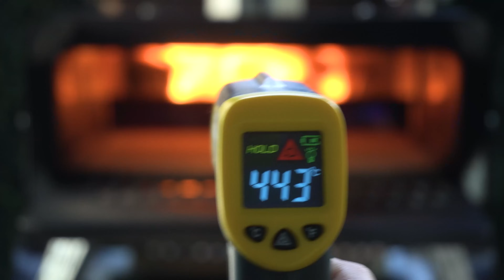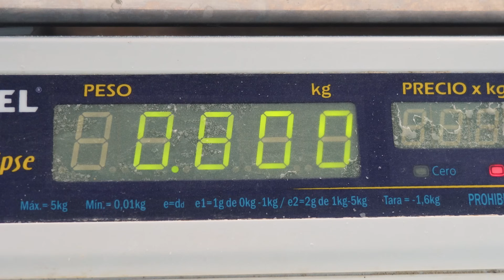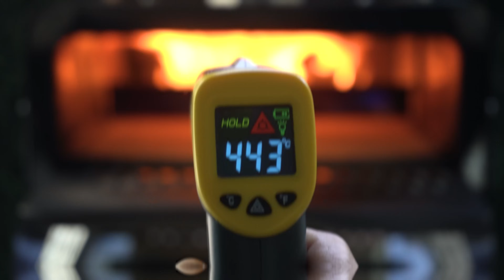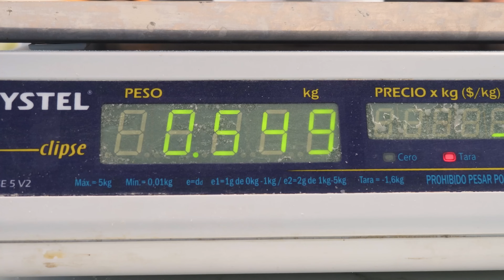¿Cuál es la mejor harina para pizza? La prueba definitiva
¡Encontramos la mejor harina para hacer pizza! Y en el camino nos llevamos unas cuantas sorpresas. Vamos a hacer una misma receta con 6 harinas diferentes: Harina Napoletana, Harina Italiana 00, Harina Manitoba, Harina Panificable, Harina Todo Uso y Harina Floja. ¿Cuál de todas las harinas saldra victoriosa? Es momento de descubrirlo.

Esta es la receta que usamos en el video. Permite hacer 1kg de masa.

Ingredientes:
- (100%) Harina: 540 grs
- (80%) Agua: 430 grs
- (2%) Levadura fresca: 10 grs
- (2%) Sal: 10 grs

00:00 - Intro
00:49 - Receta
02:35 - Harina Napoletana
04:51 - Harina Italiana 00
06:54 - Harina Manitoba
07:58 - Harina Panificable
08:57 - Harina Todo Uso
09:59 - Harina Floja
11:24 - Resultados
12:25 - Outro